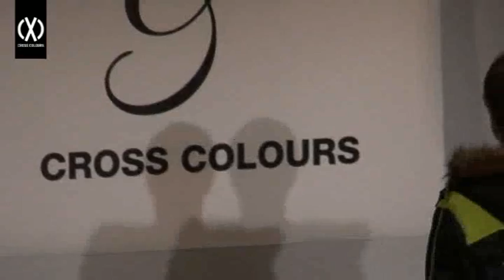Cross Colours Rocking the Catwalk at the Amsterdam International Fashion Week 2009